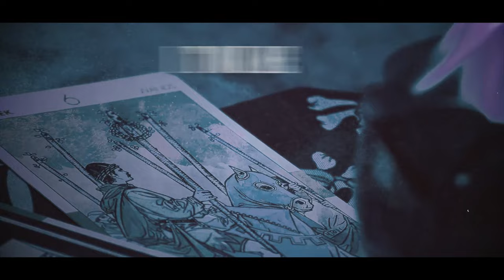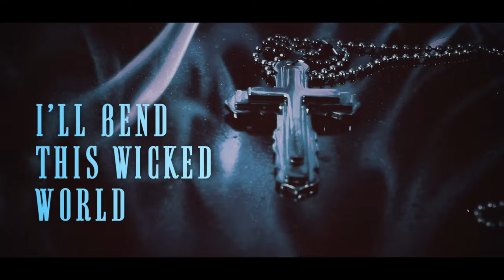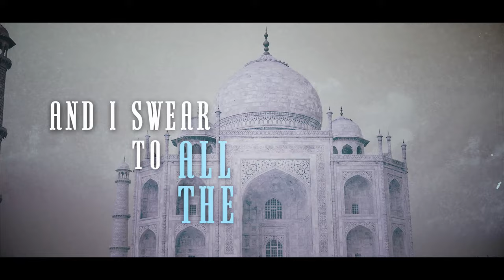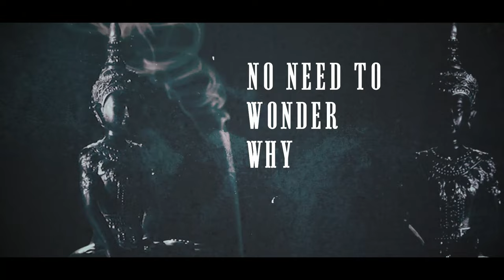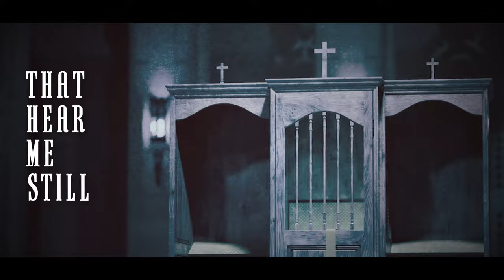ALL THE GODS (lyric video) - Matt Pearce & The Mutiny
The second release from my new album 'The Soul Food Store' (out April 29th 2022), a 'Double-A Single' with 'Beautiful Disguise'.

Matt Pearce: vocals, guitar
Joe Lazarus: Drums
Daliah Sherrington: vocals
Jon Moody: Keyboards
Kelpie McKenzie: Bass

Song recorded at Soup Studios (Lightship 95 Recording Studios), engineered by Dave Holmes, mixed by Tony Newton, mastered by Ade Emsley.

Logo design by Sean De Burca.
Photo by Tina K.